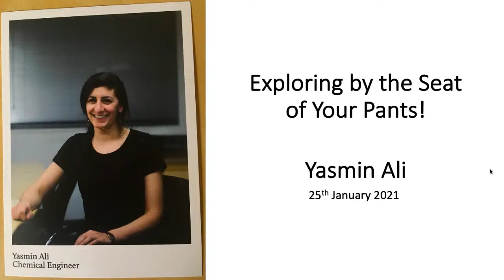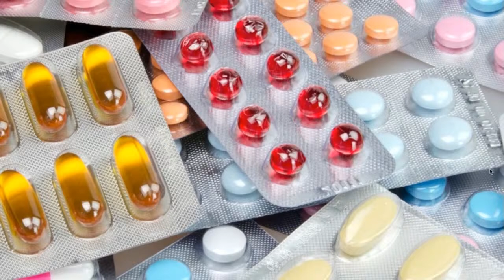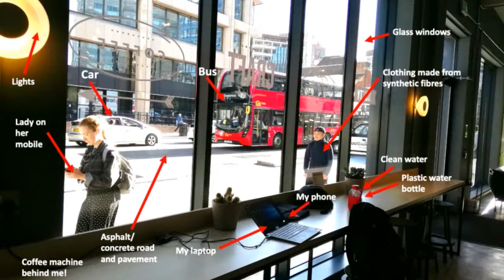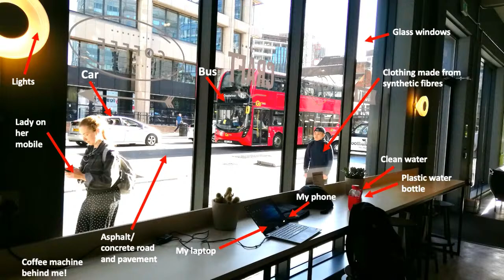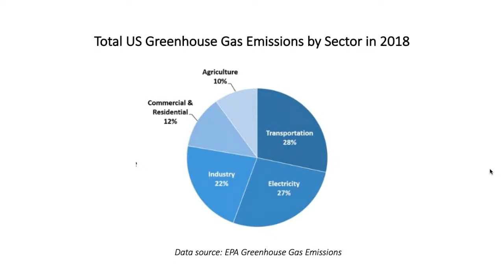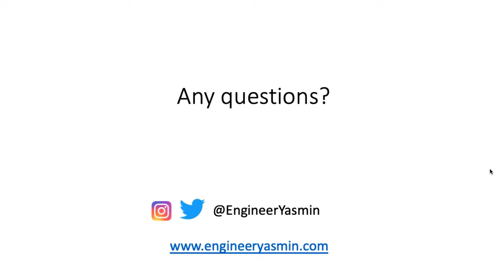Yasmin Ali | Chemical Engineer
Yasmin is a chemical engineer, working in energy. She has worked on coal and gas fired power stations, in oil and gas, on home heating systems, and now in energy innovation. Having fallen into chemical engineering by accident, she’s passionate about promoting engineering stories and careers to the public and young people. As a writer, she’s written about engineering and energy for the BBC, the Huffington Post, and others. Yasmin will talk about the different things that contribute to climate change, like electricity generation, transport, and industry, and then some of the cool innovations to tackle them!